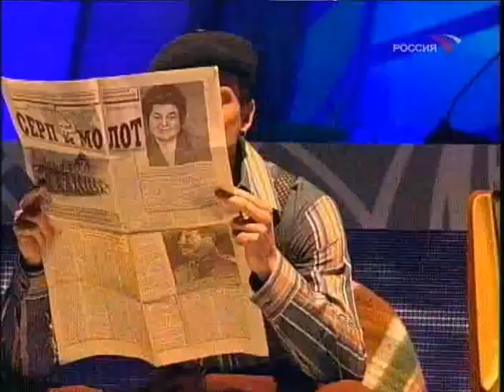Yulia Savicheva & Jerome Blanchard (12, Zvezdnyj Led, 13.12.08) - 2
"Star Ice", week 12, part 2.